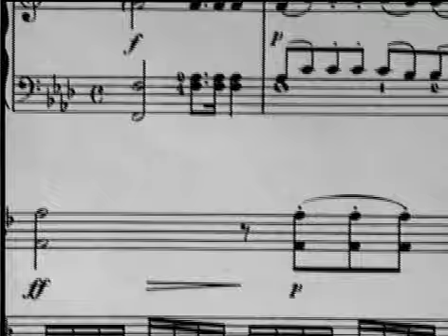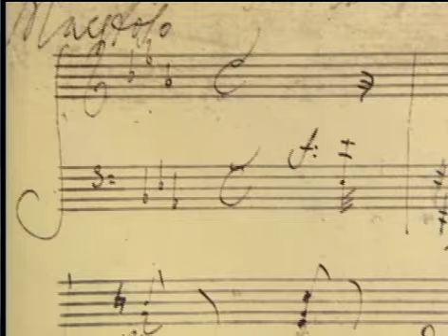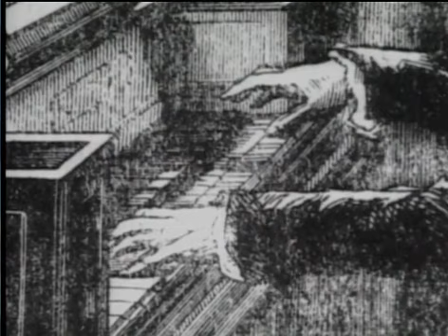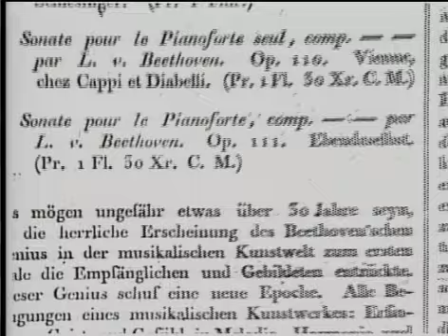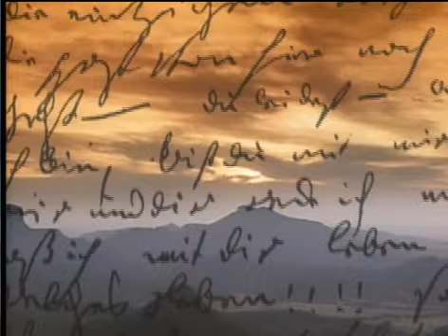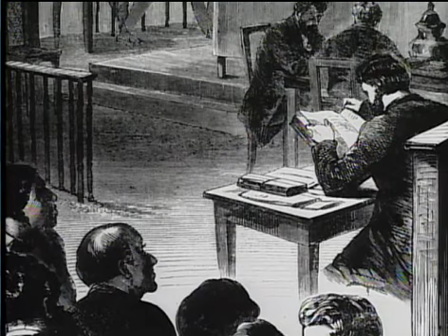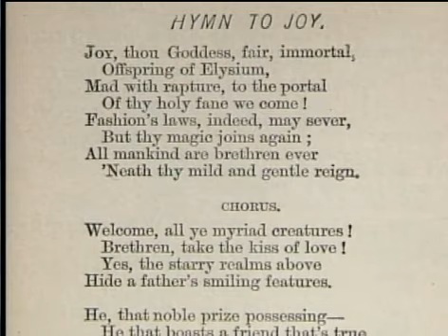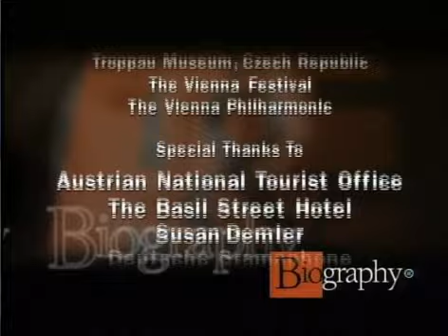A&E Biography Beethoven